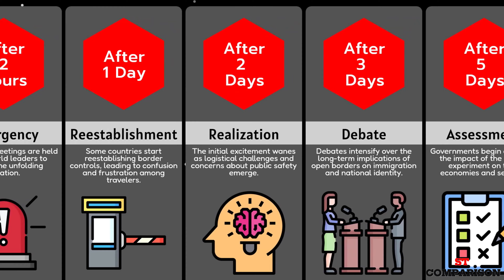What Would Happen If All Borders OPENED?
Explore the possibilities of a borderless world! Join us as we envision the impact of open borders on culture, economics, and global unity. Tune in to discover what could happen if all borders opened!

We check our comment sections daily.